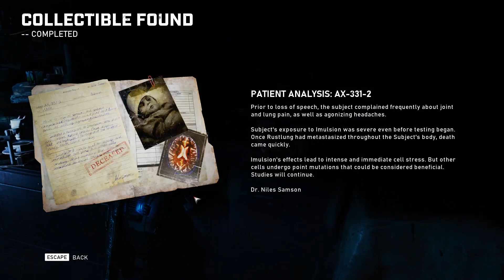KAIT & DEL SEE SOME HORRIFYING SECRETS! – Let's Play Gears 5 PC Co-op (1080p, 60fps)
Woo! Gears 5 Co-op! Kait and Del are out in the snow, searching for the Cog’s deepest, darkest secrets...and boy oh boy, do they find ‘em! Also, a lot more swarmy dudes and their corrupted robots! Let’s play Gears 5 Co-op!